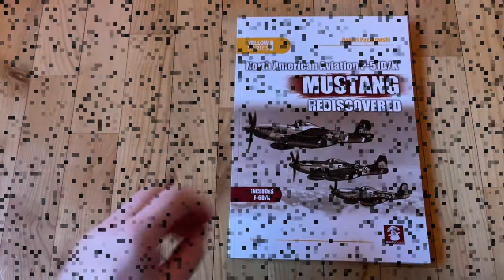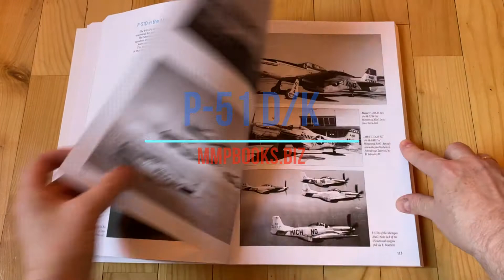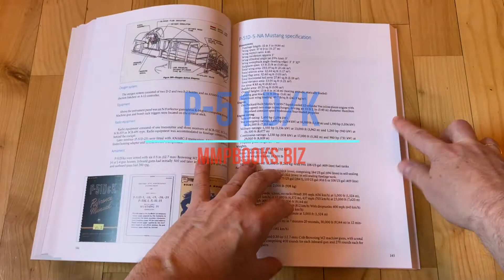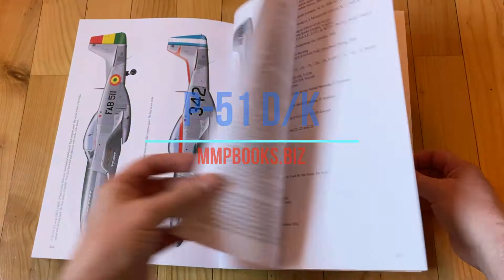NAA P-51D/K Mustang Rediscovered book.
Watch the short video review of the NAA P-51D/K Mustang Rediscovered book.